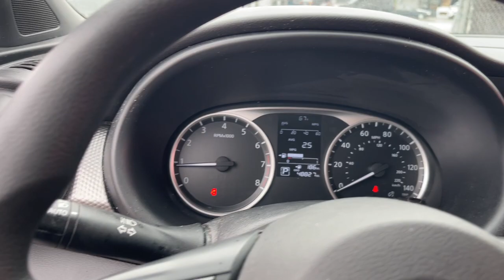2020 Nissan Kicks Chicago, Matteson, Oak Lawn, Orland Park, Countryside IL 230639A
Gun Metallic [LISTING TYPE] 2020 Nissan Kicks S available in Chicago, Illinois at Western Ave Nissan. Servicing the Matteson, Oak Lawn, Orland Park, Countryside IL area.

CARFAX One-Owner. Clean CARFAX. Odometer is 13194 miles below market average! Gun Metallic 2020 Nissan Kicks S FWD CVT with Xtronic 1.6L 4-Cylinder DOHC 16VbrbrRecent Arrival! HUGE INVENTORY REDUCTION SALE GOING ON NOW!! NO CREDIT, LOW CREDIT NO PROBLEM . WE HAVE THE TEAM TO HELP YOU GET INTO A GREAT DEPENDABLE RIDE.